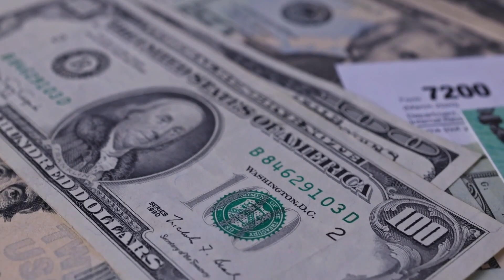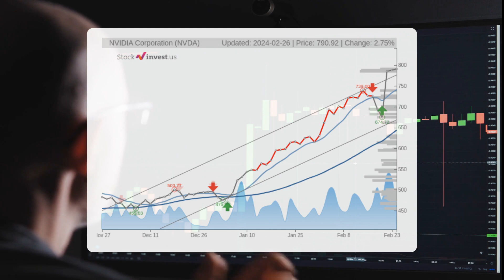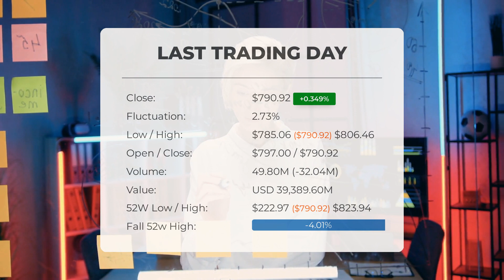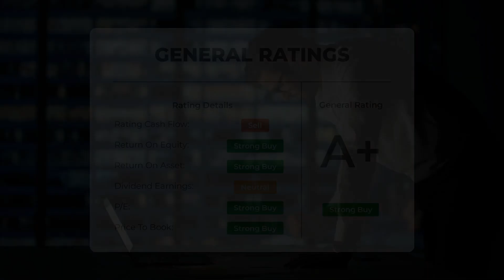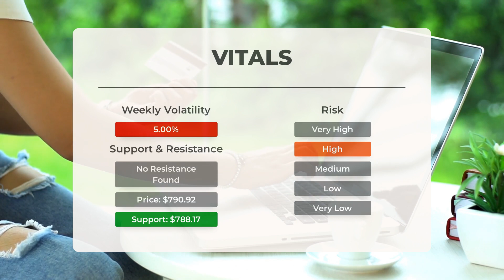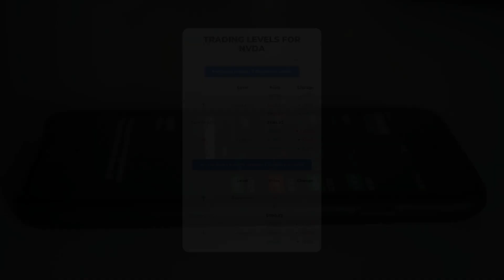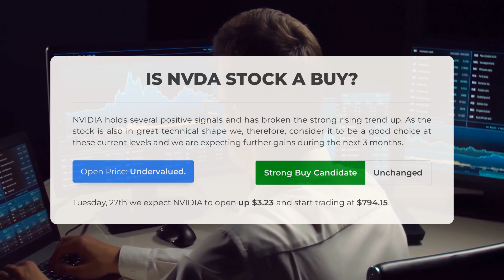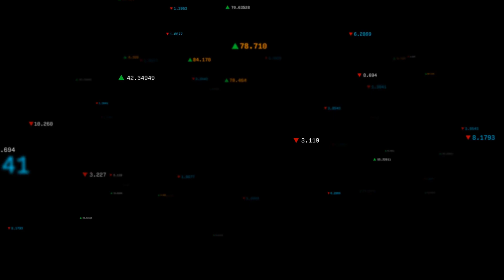NVDA Stock Surge Imminent? In-Depth Analysis & Forecast for Tue - Act Now or Regret Later!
NVIDIA price prediction was made for Tuesday, February 27, 2024

We go over the NVDA Inc. stock and give our stock price prediction (NVDA). Our NVDA stock price analysis and stock price forecast on NVDA for Tuesday, February 27, 2024

NVIDIA Stock Analysis - NVDA Stock Price Prediction for Tuesday, February 27, 2024